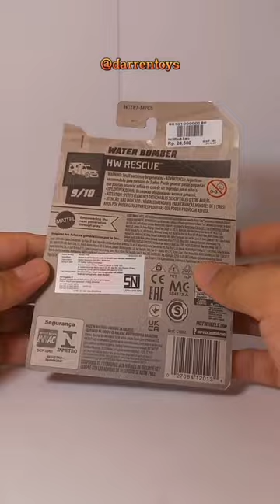hot wheels water bomber